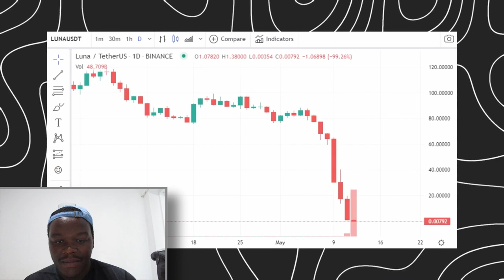Reacting to KSi Try Not To Laugh (Broke Edition)